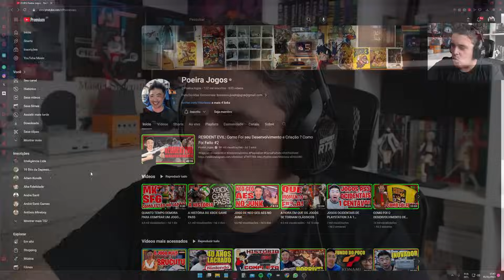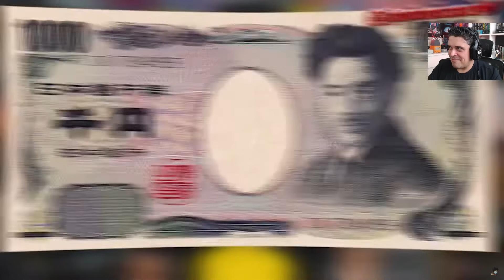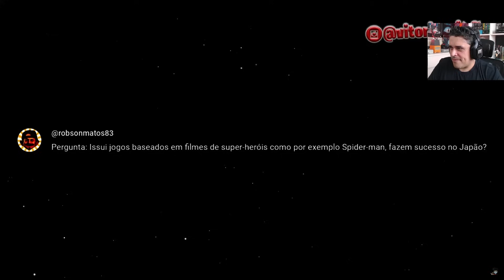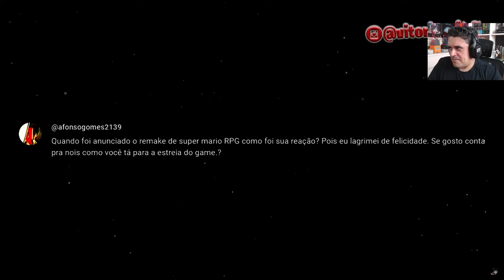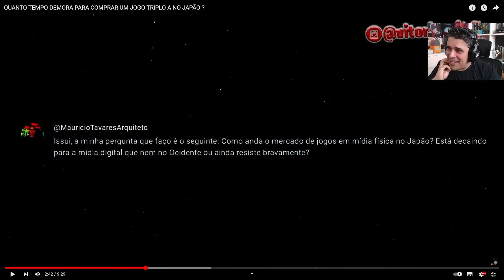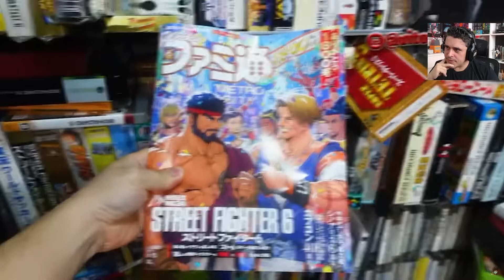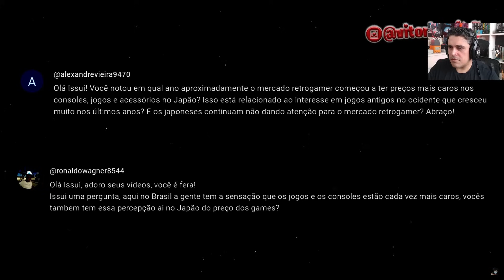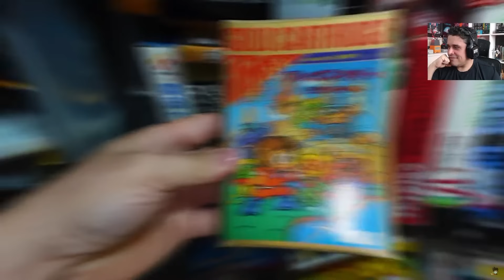Ainda Compensa Comprar Games do Japão?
--- Meu Setup ---

Intel i7-10700K
Placa Mãe - Lightning Gen 4
64GB RAM

FLW!